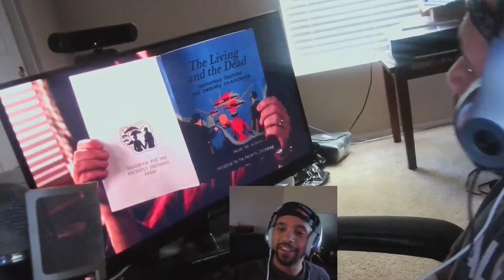Beetlejuice (1998) Movie Reaction *First time watching since I was a Kid! - MAN THIS WAS CRAZY LMAO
This movie was Hilarious! Check out my Reaction to Michael Keaton's BeetleJuice.

Barbara and Adam Maitland decide to spend their vacation decorating their idyllic Connecticut country home. As the two are driving home from a trip to town, Barbara swerves to avoid a dog and the car plunges into a river. After they return home, she and Adam notice that they now lack reflections and they discover a Handbook for the Recently Deceased. They then begin to suspect that they did not survive the car accident; Adam attempts to leave the house but finds himself in a strange, otherworldly landscape covered in sand and populated by enormous sandworms.

The house is sold and the new owners, the Deetz family, arrive from New York City. Charles Deetz is a former real estate developer; his second wife Delia is a self-proclaimed sculptor; and his goth daughter Lydia, from his first marriage, is an aspiring photographer. Under the guidance of interior designer Otho, the Deetzes transform the house into tasteless pastel-toned modern art. Consulting the Handbook, the Maitlands travel to an otherworldly waiting room populated by other distressed souls, where they discover that the afterlife is structured according to a complex bureaucracy involving vouchers and caseworkers. The Maitlands' own caseworker, Juno, informs them that they must remain in the house for 125 years, on pain of a dire fate. If they want the Deetzes out of the house, it is up to them to scare them away. Barbara's and Adam's attempts at scaring the family prove ineffective, despite their ability to shape-shift into monsters.

Although Adam and Barbara remain invisible to Charles and Delia, teenage Lydia can see the ghost couple and befriends them. Against Juno's advice, the Maitlands contact the miscreant Betelgeuse, Juno's former assistant and now freelance "bio-exorcist" ghost, to scare away the Deetzes. At first, they are unaware that "Betelgeuse" is pronounced "Beetlejuice", which is why they have such difficulty pronouncing his name and thereby summoning him. However, Betelgeuse quickly offends the Maitlands with his crude and morbid demeanor; and they reconsider hiring him, though too late to stop him from wreaking havoc on the Deetzes. The small town's charm and the supernatural events inspire Charles to pitch his boss Maxie Dean on transforming the town into a tourist hot spot, but Maxie wants proof of the ghosts. Using the Handbook for the Recently Deceased, Otho conducts what he thinks is a séance and summons Adam and Barbara, but they begin to decay and die, as Otho had unwittingly performed an exorcism instead. Horrified, Lydia summons Betelgeuse for help; but he agrees to help her only on the condition that she marry him, enabling him to freely cause chaos in the mortal world. Betelgeuse saves the Maitlands and disposes of Maxie, his wife, and Otho, then prepares a wedding before a ghastly minister. The Maitlands intervene before the ceremony is completed, with Barbara riding a sandworm through the house to devour Betelgeuse.

Finally, the Deetzes and Maitlands agree to live in harmony within the house. Betelgeuse, meanwhile, is stuck in the after-life waiting room; there he antagonizes a witch doctor, who shrinks his head. Being Betelgeuse, however, he remains upbeat: "This could be a good look for me."